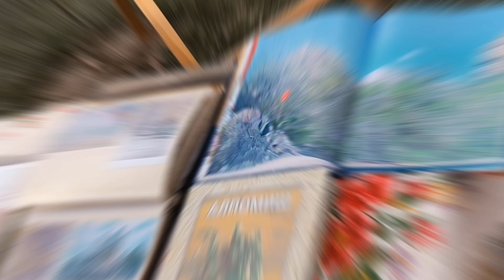VILOYAT NAVROʻZ BAYRAMIDA OLTINSOY QOʻRGʻONI. 19.03.2024